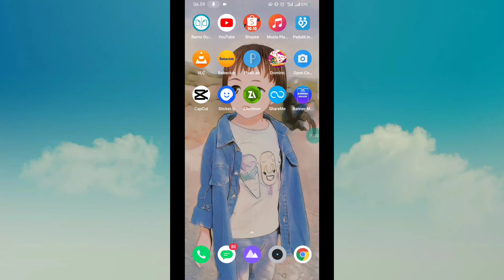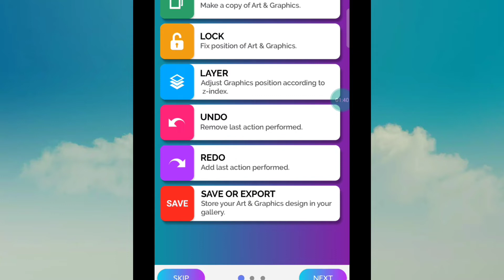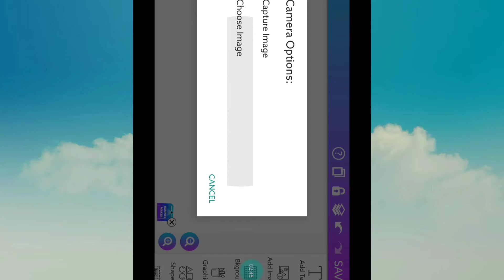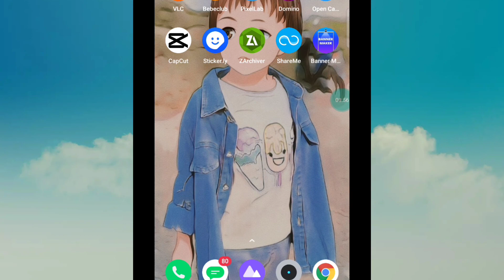Cara membuat Banner YouTube keren di Android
Ini adalah tutorial cara membuat header atau banner YouTube yang keren di Android.
Cuma memakai satu aplikasi yaitu Banner Maker
Mudah banget cara buatnya
Hasilnya keren
Dan template nya banyak banget.